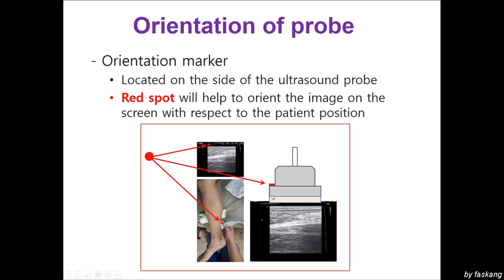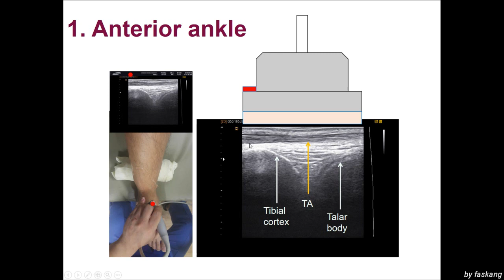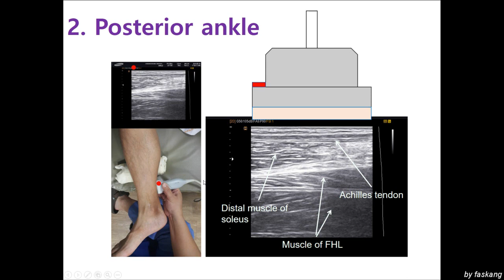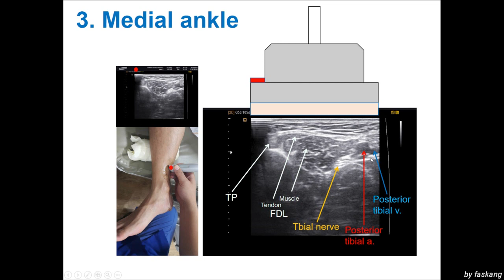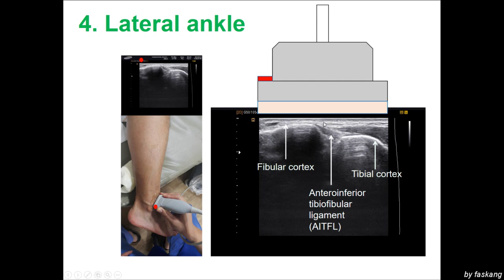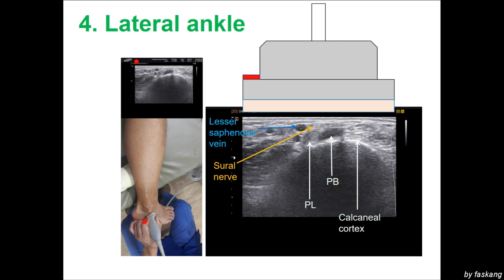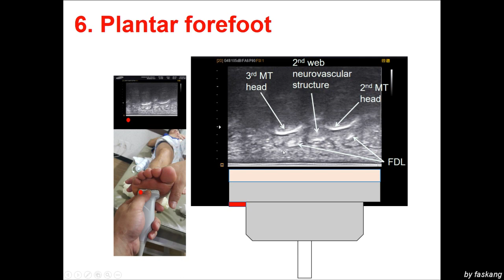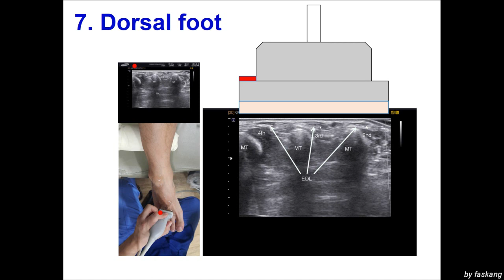156.(의사용.US lecture) Normal US image around Foot & Ankle. 정상 족부족관절 초음파 사진 설명 [강찬.충남대.Chan KANG]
정상 족부족관절 초음파 사진에 대한 설명입니다. 2016년에 초음파 워크샵에 참석하시는 분들께강의록으로 나눠드리기 위하여 학회에서 제작한 초음파 표준 영상집 파일 중 제가 제작한강의록 부분에 대한 설명입니다.

초음파의 장점은 실시간 동영상을 스캔할 수 있는 것입니다. 그러나, 의무기록을 남기기 위하여는 필수적으로 정지 영상(image)을 캡쳐해야 합니다. 이를 위하여 정상 소견이 보이는 부분에 대한 초음파 스캔 위치와 영상에 대한 이해가 필요합니다.

동영상 스캐닝을 원하시는 분들은 제가 각 부분에 대하여 이전에 올려놓은 별도의 동영상 게시물을 시청하시면 되겠습니다.

 감사합니다.

Chan KANG
Orthopaedic Surgery